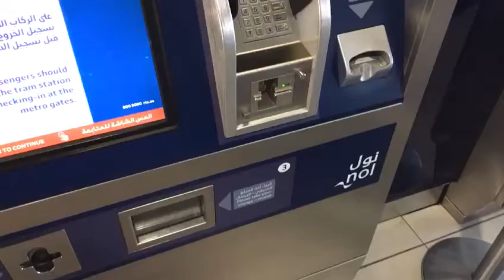Card Top up at Emirates Metro Station R12